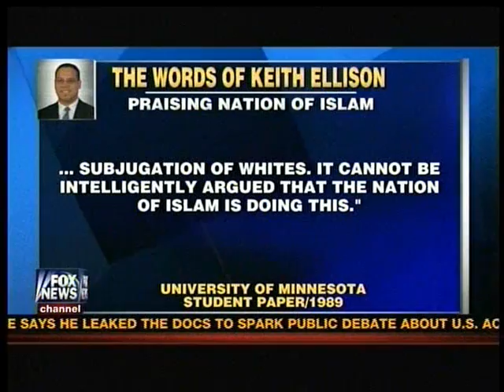Keith Ellison- Rascist Anti-Semite Background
Rep. Keith Ellison (D-MN) had a near mental breakdown on the Sean Hannity Show on 2/25/13. Later in the week, Hannity did a little digging into Ellison's Radical background. Hannity highlights Krazy Keith's involvement with Louis Farrakhan and his anti-Semite, anti-white, violent Nation of Islam organization. It turns out Ellison was much more deeply involved with these radical subversive groups than he let on when running for office. One would hope that the normal people in Minnesota would wake up and stop voting in idiots like Ellison and their joke of a Senator- Al Franken. And stop rooting for those lousy Vikings while you're at it!